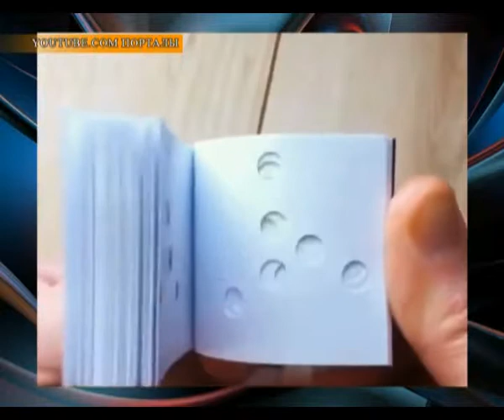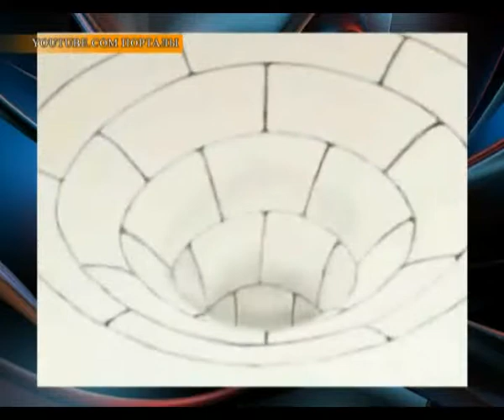«ТДК Smile» (04.03.2017)